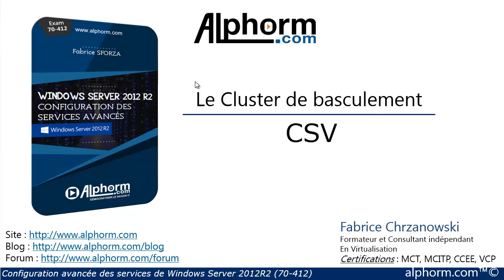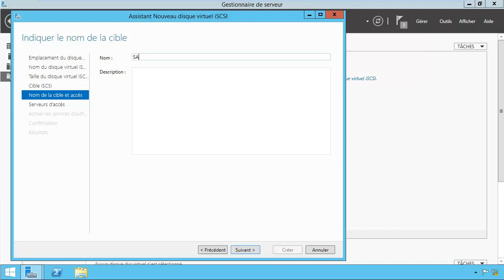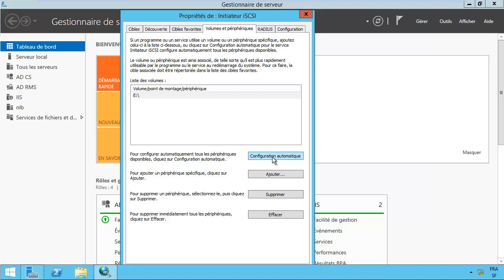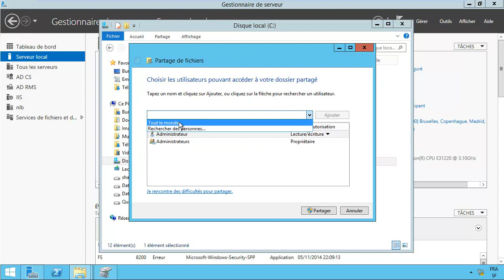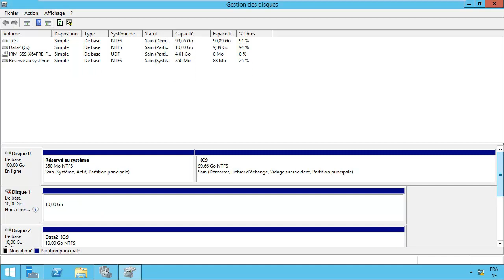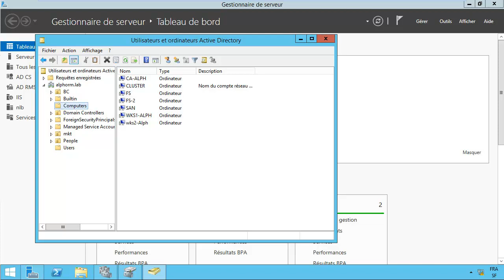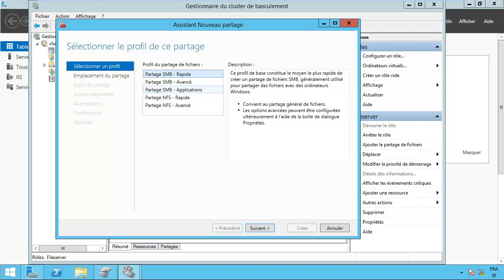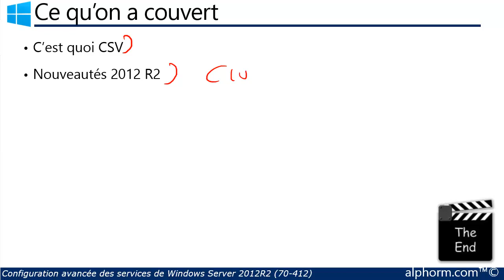Windows Server 2012 - MCSA 70-412 : 11.02. Le stockage CSV